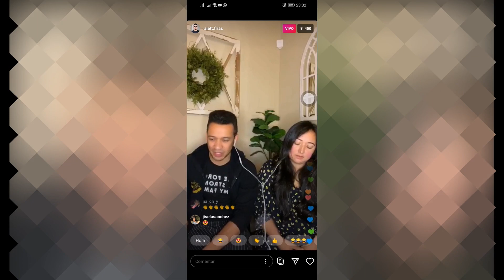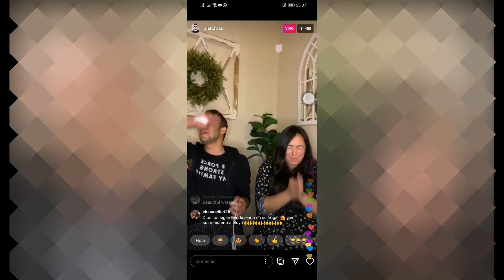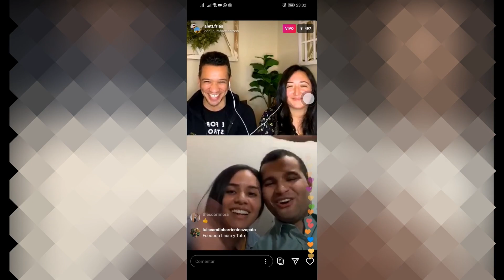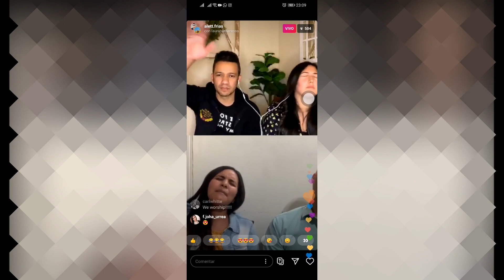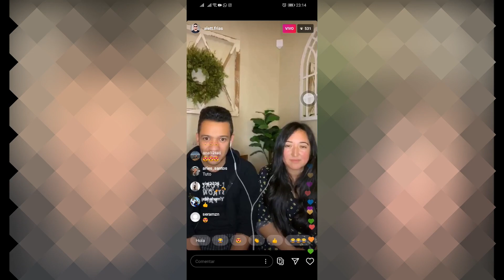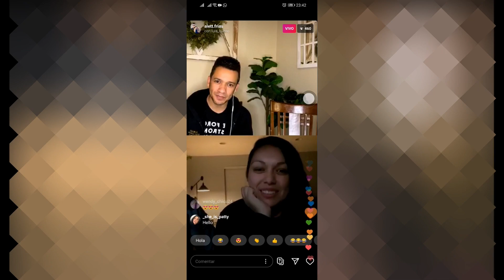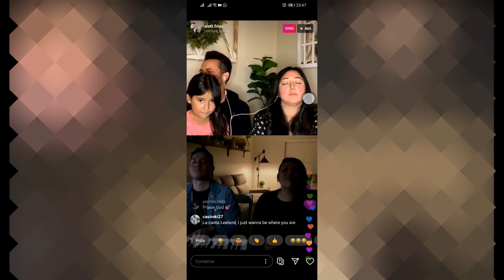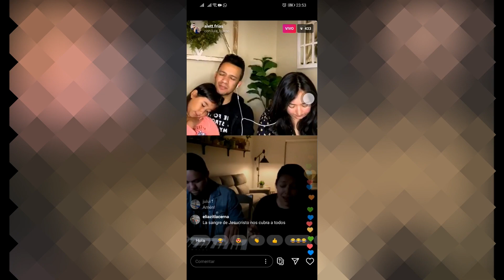ALETT FRIAS LIVE INSTAGRAM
Una invitación de diferentes ADORADORES en la noche de ayer en el Instagram Live de Alett Frias.

Invitados:
Ana Isabel
Laura Barrientos y Andres Murillo
Danna Palacios
Luis y Priscila Bueno

Esto a llenado nuestras vidas!